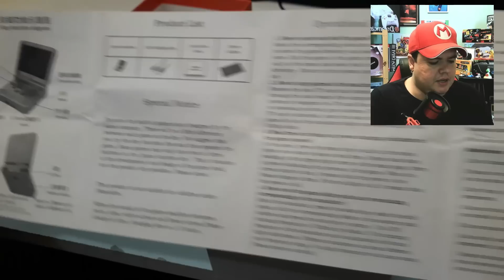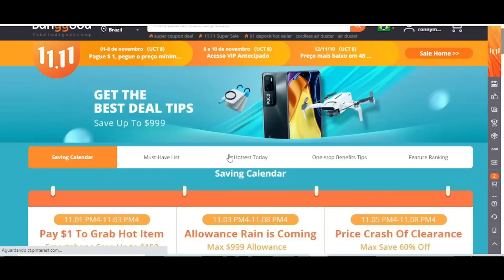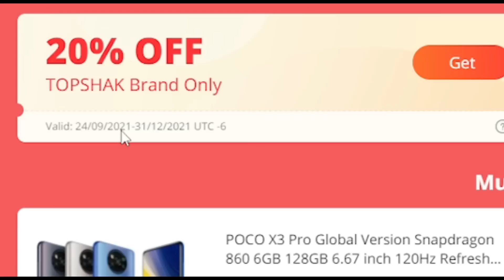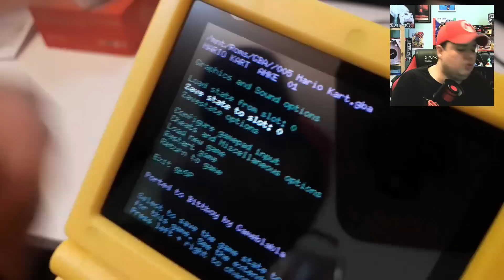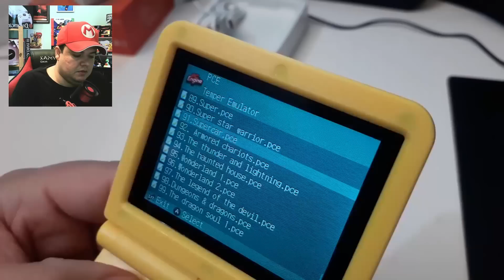👏 O MELHOR CLONE DE GBA QUE JÁ VI || ANBERNIC S100 / POWKIDDY V90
Conheçam o ANBERNIC S-100 64GB 10000 Games 3,0 polegadas com tela IPS para a sua melhor jogatina retro gamer!

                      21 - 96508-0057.